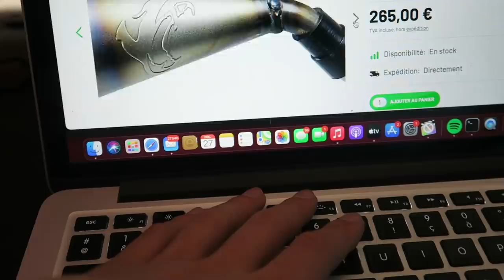UNE MOTO TRÈS RARE RIEJU MRT PRO TROPHY ! (+3,800€)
Aïe aïe viens voir vite c’est cool⬇️

Salut, ça va toi ? dans cette vidéo je vais vous présenter une moto en série limitée à plus de 3.800€ !😁si la vidéo te plait n'hésite pas le petit pouce bleu et l'abonnement merci  la famille !

🎥 Matériel de tournage :
× Lumix Fz-1000
× Canon G7X
× GoPro Hero
-Hero 8 Black
-Session 5

58 466 ❤️ 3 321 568